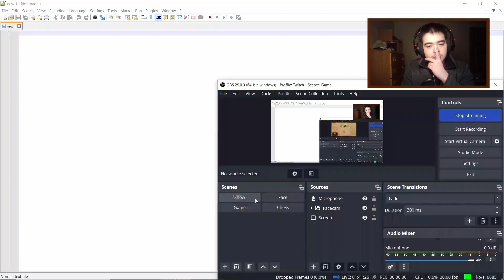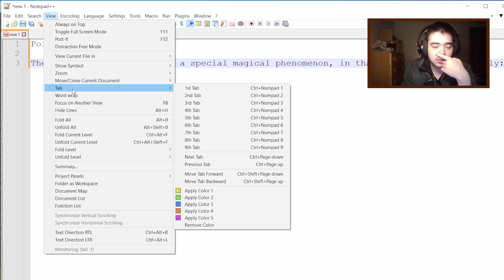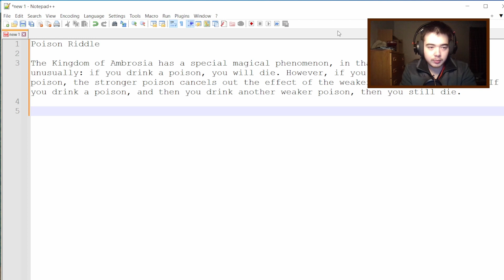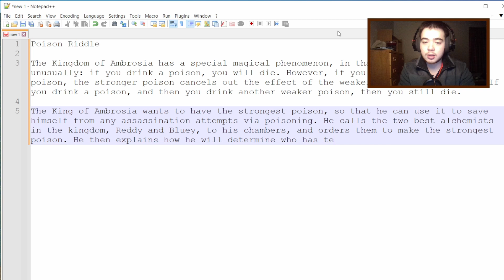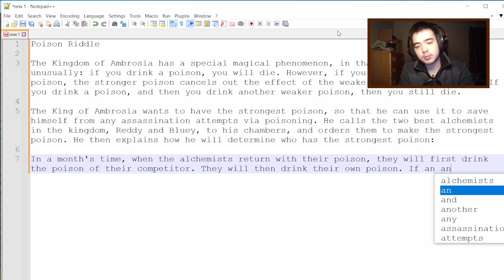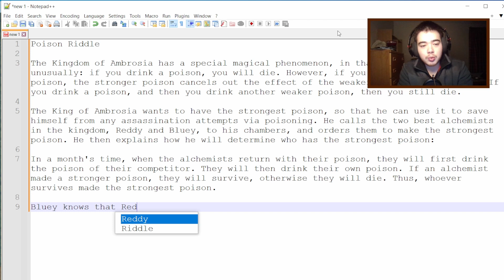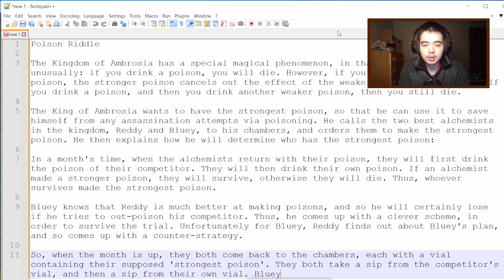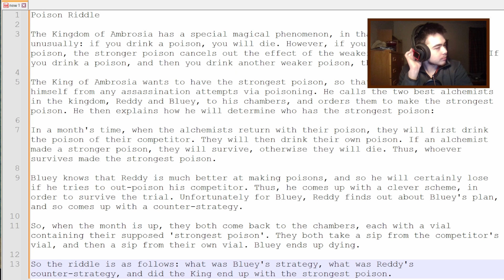Are you interested in my cauldron? - Potion Craft Part 5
So much stirring in this game. Also poison puzzle.